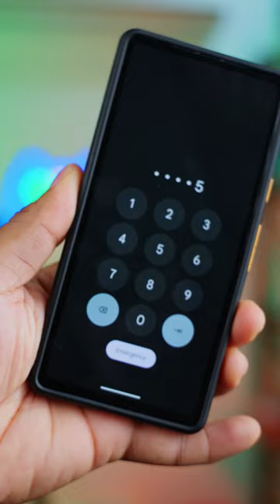This INSANE Smartphone Trick Will SAVE YOU!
Here is a smartphone tip you should know.